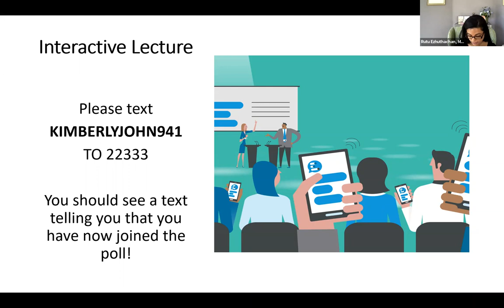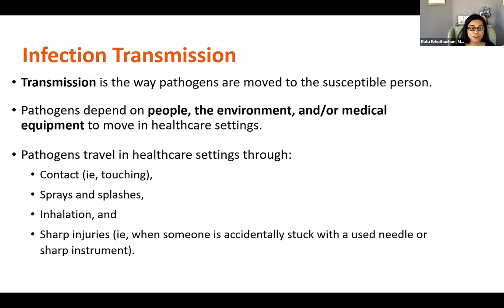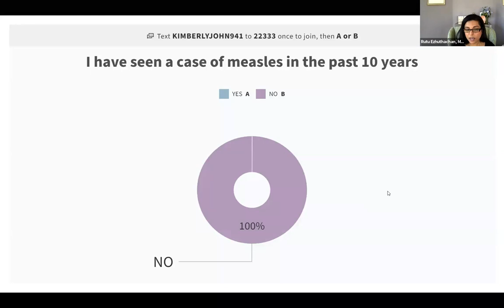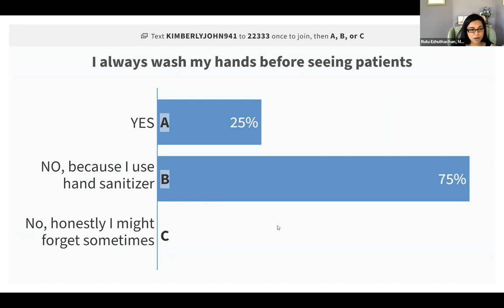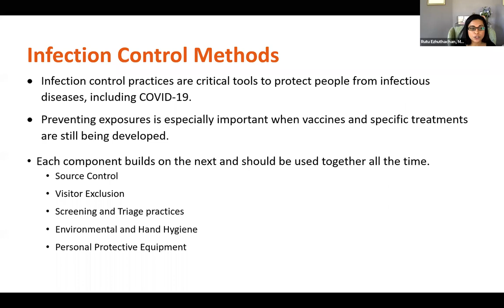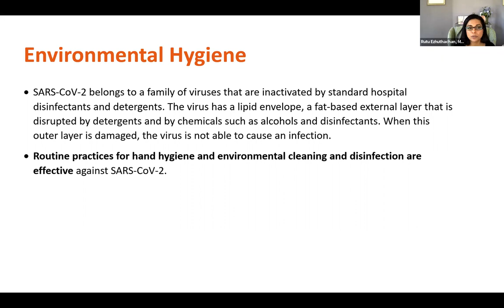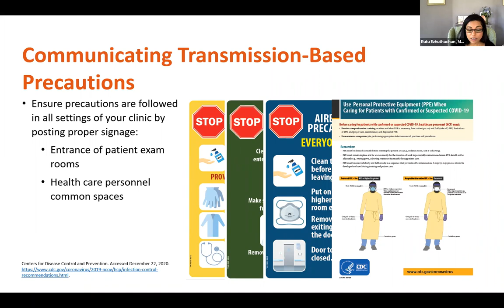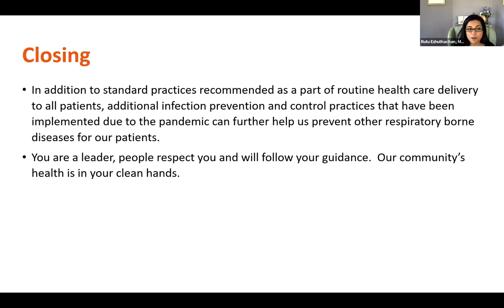Lead by Example CME Event Recording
Although physicians had to attend this event live to obtain CME, all are welcome to watch the replay to learn about utilizing the CDC's Project Firstline to Lead by Example and help to train the entire clinical staff to stop the spread of respiratory illness. After watching the video, we appreciate you completing a brief survey so that we may improve future events

Speaker Rutu Ezhuthachan, MD, FAAP

Live event date: May 15, 2021